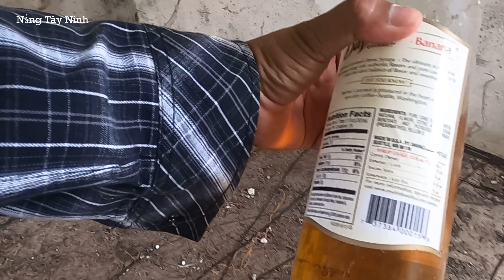NGÔI NHÀ KỲ LẠ CHỨA NHIỀU ĐỒ CỔ (TT69)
Đây là những ngôi nhà hình tròn kỳ lạ mà tôi chưa từng thấy , bên trong chứa rất nhiều cổ vật , tô , chén , bình , lọ hoa , đủ các kiểu nhưng đã bị vỡ không còn nguyên vẹn nữa , thật sự rất tiếc

+ Chủ kênh : GIANG HƯNG HOÀNG
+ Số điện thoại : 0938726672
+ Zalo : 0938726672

⛔️ Bản quyền thuộc về NANG TAY NINH